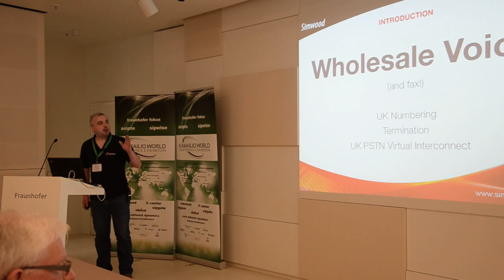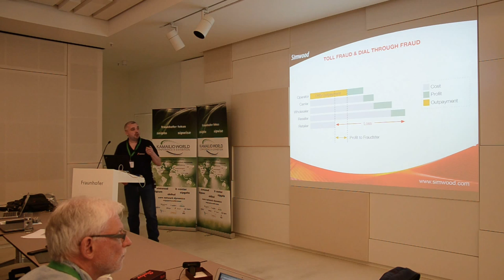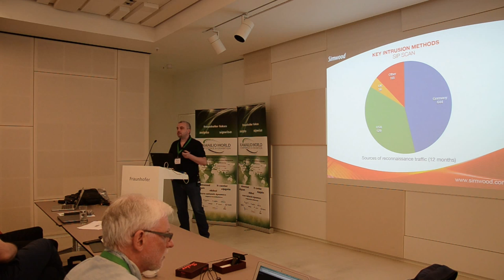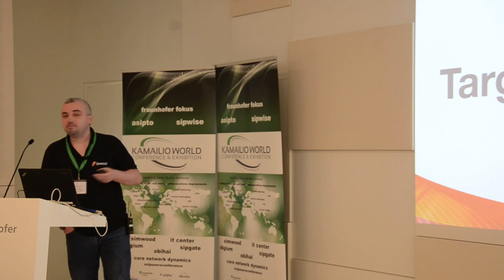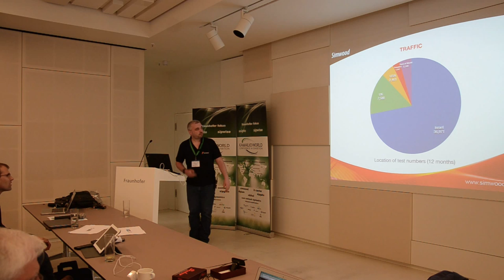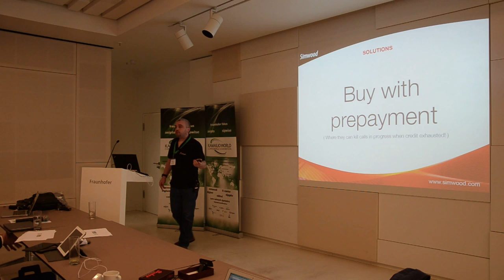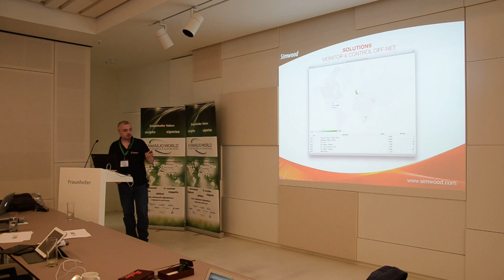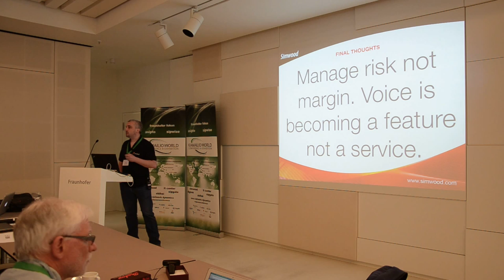Kamailio World 2014 - Simon Woodhead - VoIP Fraud Analysis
Simon Woodhead of Simwood with a presentation about VoIP fraud.